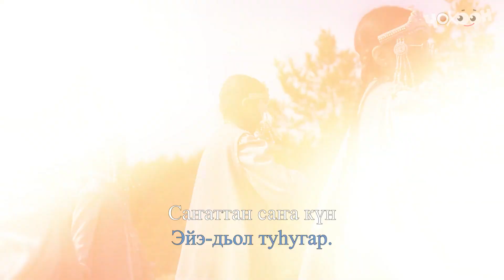КАРАОКЕ | Эйэ - дьол ырыата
Павел Харитонов - Ойуку тыл., Егор Неустроев - Тулуйхан муз.. "Эйэ-дьол ырыата" | Дьокуускай куорат 17 N-дээх орто оскуолатын 3 «г» кылааһын "Үнүгэс" айар бөлөҕө көрдөрөр | Кылаас салайааччыта Галина Петрова. Ырыа уһуйааччыта Надежда Макарова.